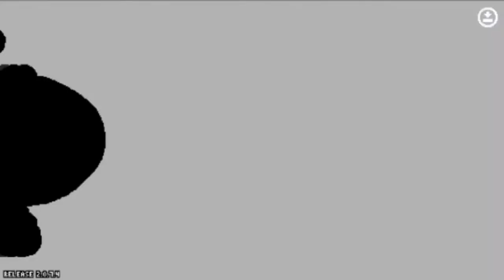Henry Stickmin in Smash | Rivals Of Aether Subshowcase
this is the greatest plan